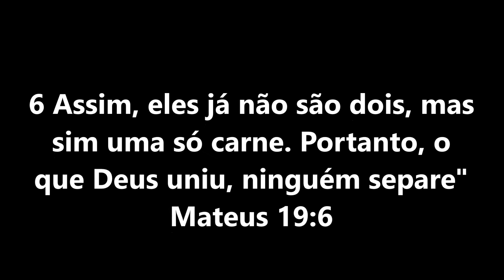Casamento Retro Anderson e Jaqueline 23 Novembro 2016